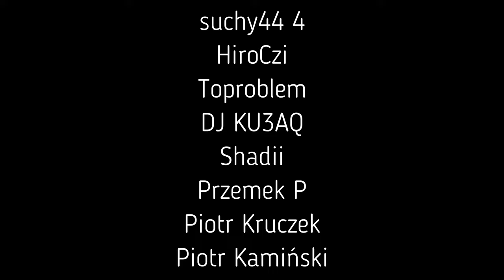ContikI European Trail - dzień 11, Węgry: kontrola podczas trasy do Budapesztu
Tym razem wręcz short - krótki materiał, który przypadł na sobotę, żeby zachować ciągłość w publikacji z wycieczki European Trail. Jutro będzie ciekawiej, więc nie marudzić! ;)